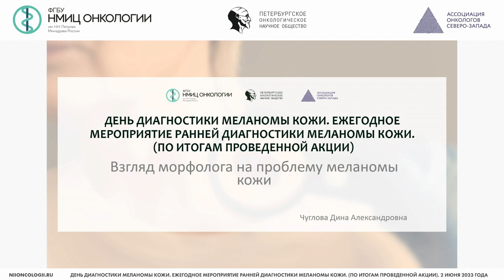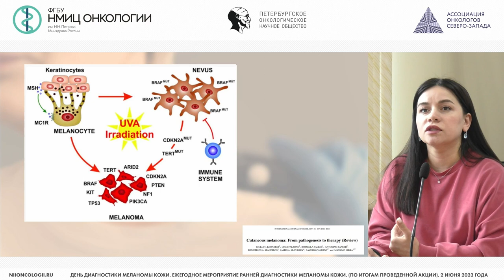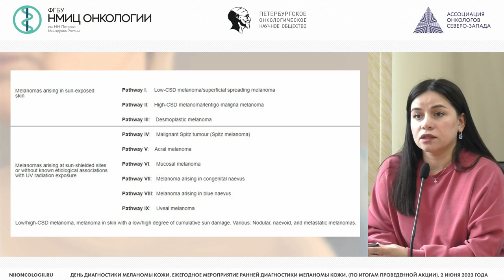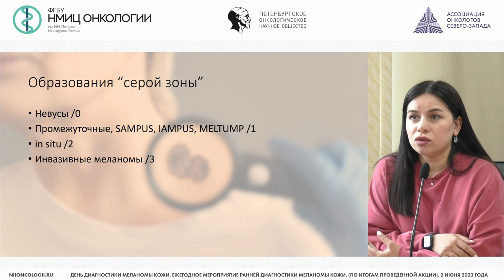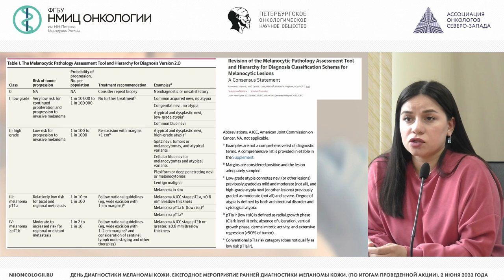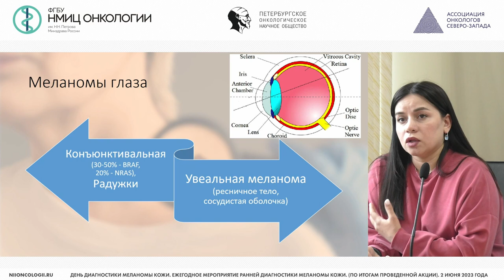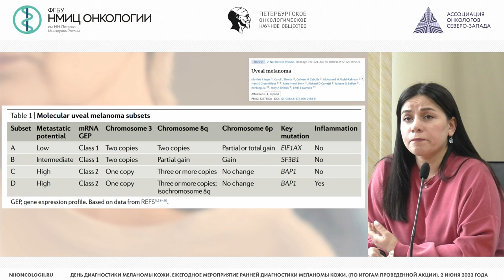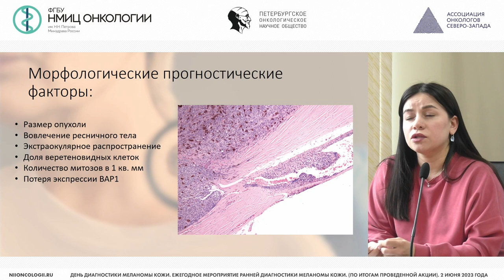Взгляд морфолога на проблему меланомы кожи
Чуглова Дина Александровна – врач-патологоанатом патологоанатомического отделения НМИЦ онкологии им. Н.Н. Петрова, г. Санкт-Петербург

Конференция «День диагностики меланомы кожи. Ежегодное мероприятие ранней диагностики меланомы кожи»